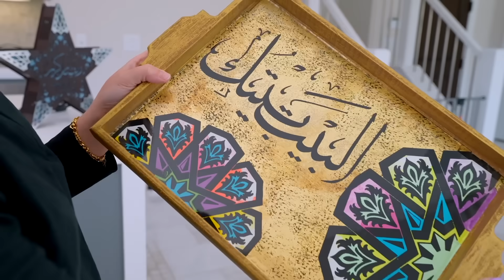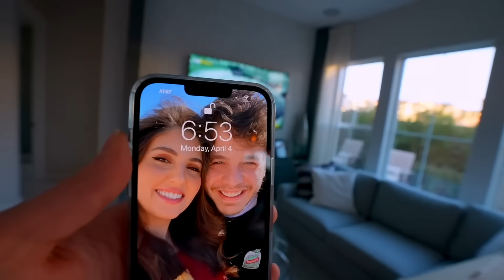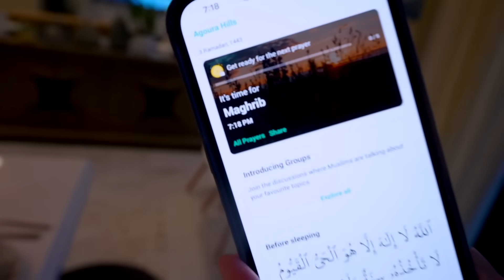🌙روتين رمضان في بيتنا الجديد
اصالة انس مروة و اصالة | انس و اصاله | روتين عايلتنا الرمضاني في بيتنا الجديد